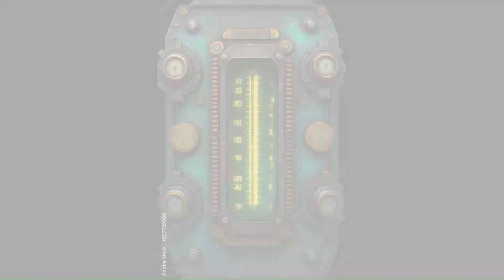Spyro the Dragon - Episode 4: Heavy Metalhead - (Spyro TV Show Concept)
Tired of feeling like a fourth wheel, Sparx attempts to learn the secrets of Ember's Spirit Gem all on his own. Meanwhile, Toasty and Blowhard attempt to unleash a new weapon that could not only threaten the lives of Spyro and friends, but the lives of all the dragons of Artisan Kingdom.